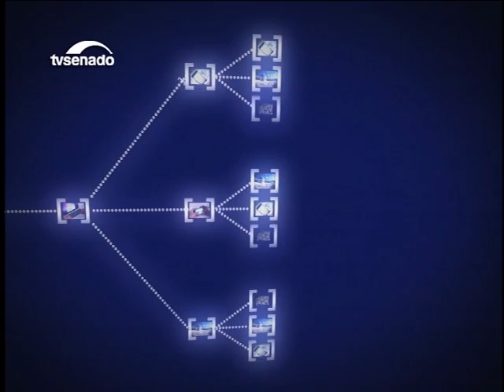Obras do Comperj, informatização do ensino público estão entre os assuntos do programa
Eduardo Lopes fala das obras do Comperj; Eduardo Amorim, da informatização do ensino público; Otto Alencar, das melhorias para os agentes de saúde; Edison Lobão participa do quadro Jovem Senador; Hélio José avalia influência das manifestações virtuais na opinião de um senador.